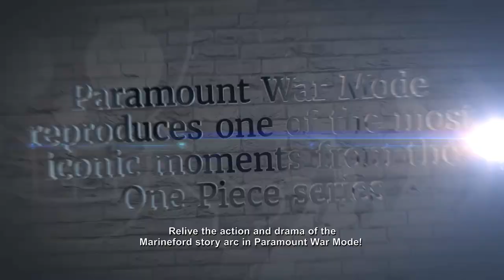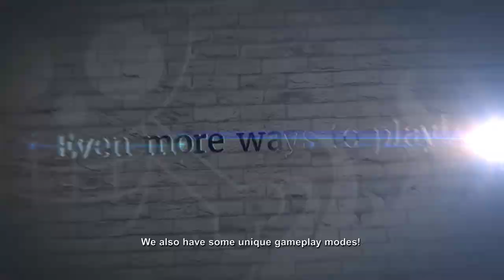One Piece Burning Blood - PS4/XB1/PC/PS Vita - The flames of battle (English Trailer)